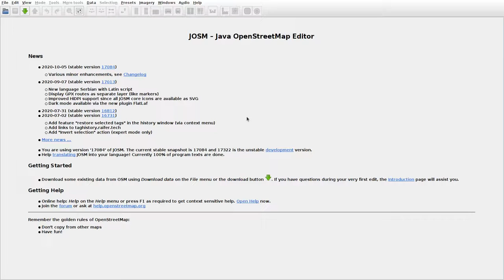JOSMrec0559 2020 11 18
Lithuania. Kunioniai. Tracing buildings (mainly) in JOSM for openstreetmap.